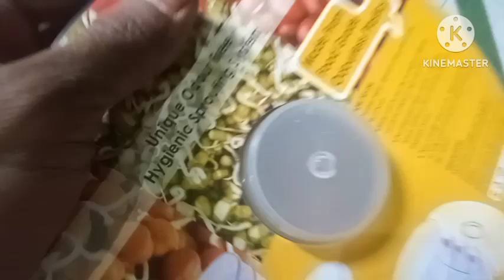sof food cocktail parrot.love bird . bajri parrot.